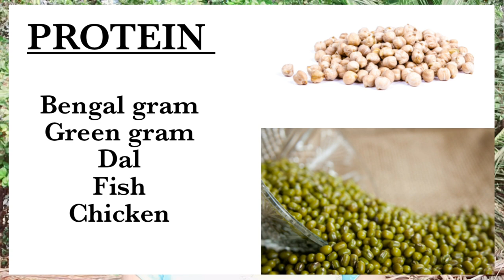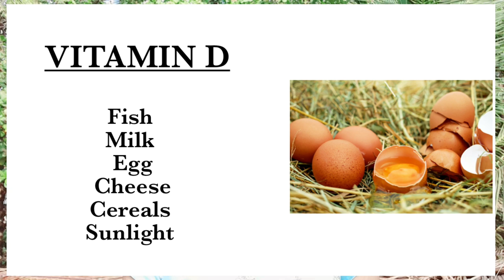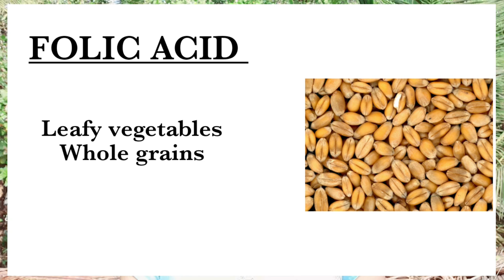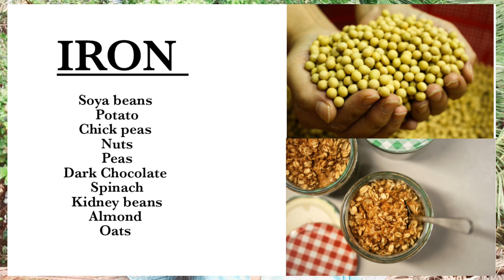Immunity boosting foods|രോഗപ്രതിരോധശേഷി വർദ്ധിപ്പിക്കാം ഭക്ഷണത്തിലൂടെ |Malayalam|VEDATHMIKA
Immune system
Fuctions
How to improve immune system Immunity boosting foods
Protiens
Vitamins
Zinc
Selenium
Iron

Declaimer:This video is only for knowledge purpose.

Vadakkinalil Ayurvedics and Panchakarma center, Calicut 10.